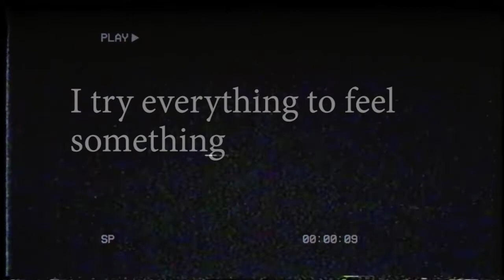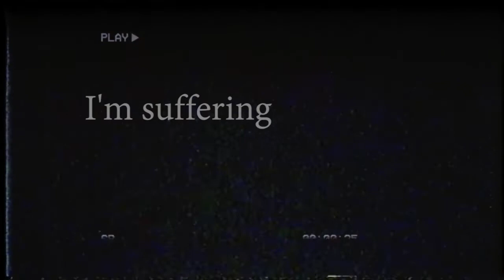what a time to be alive